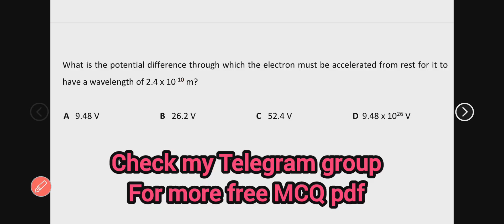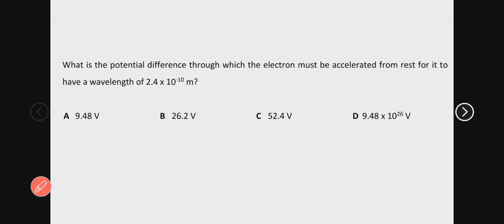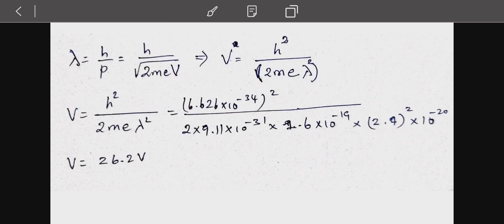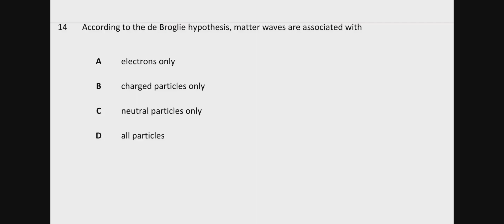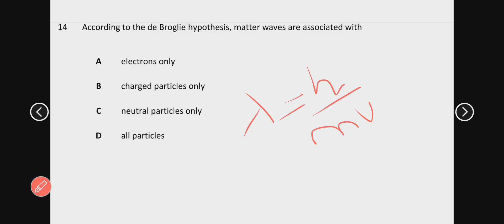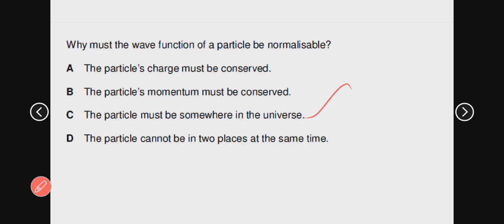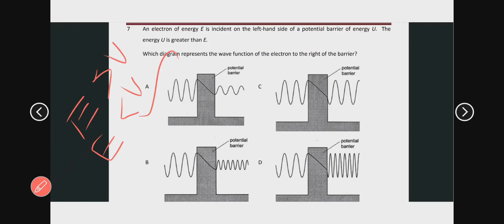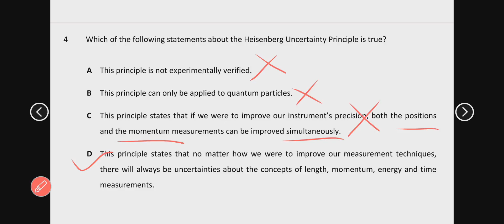[ pg trb ] quantum mechanics mcq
theory,ug trb physics syllabus in tamil,ug trb,trb physics,ug trb maths syllabus,ug trb physics syllabus